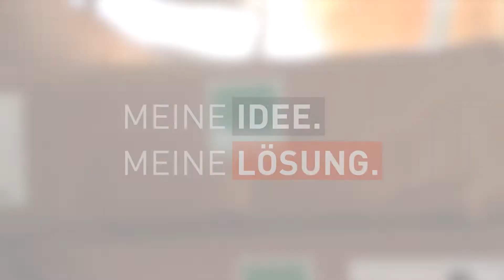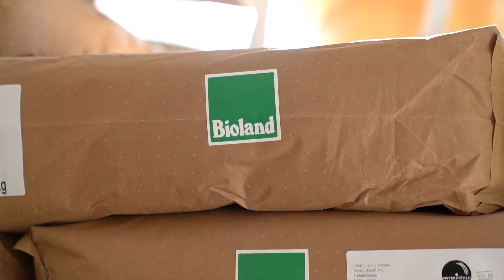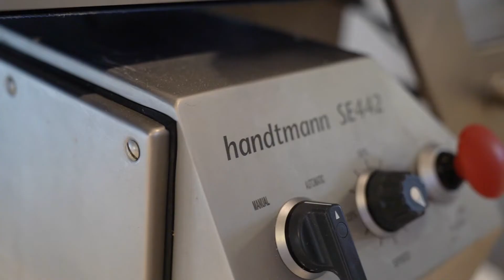Handtmann - Kundengeschichte - Fritz Mühlenbäckerei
Die Fritz-Mühlenbäckerei wurde 1987 gegründet. Hier kommt der Handtmann VF 830 mit der zugehörigen Schneideinheit SE 442 zum Einsatz. Die Bäckerei produziert damit Kastenbrote, die sehr weich sind, langzeitgeführt sowie glutenfreie Brote. Jonas Merod ist begeistert, dass er seine Produkte ohne Öl und ohne Mehl in einer sehr hohen Leistung und sehr gewichtsgenau produzieren kann.

88400 Biberach
Germany